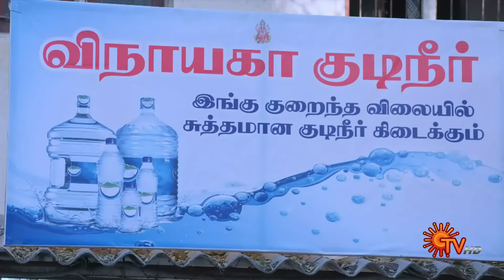இந்த பிரபு ஏன் இப்படி இருக்காரோ? 😑 | Marumagal - Semma Scenes | 13 June 2024 | Tamil Serial | Sun TV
Watch the Best Scenes of popular Tamil Serial Marumagal that airs on Sun TV.